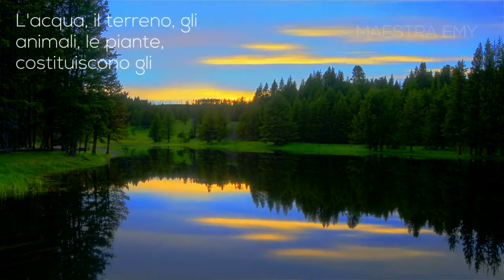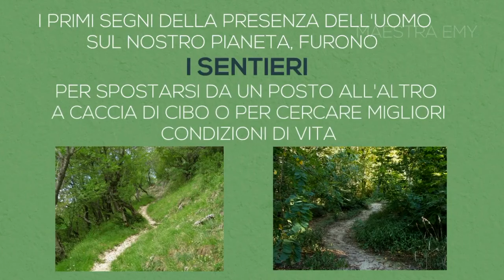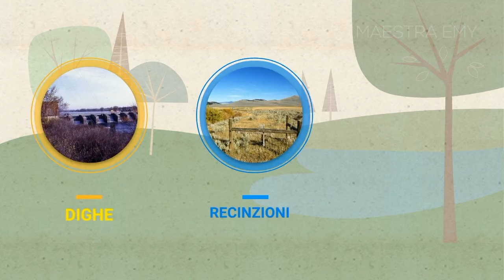Geografia per bambini - Il paesaggio e le sue trasformazioni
Un mini viaggio attraverso i paesaggi naturali ed antropici, con particolare attenzione alle trasformazioni che avvengono a causa della natura e dell'uomo, con uno sguardo ecologico e uno slancio verso il pensiero immaginativo e divergente.